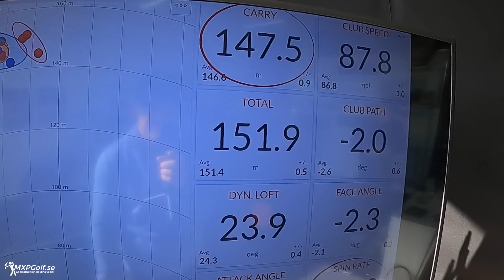Byter alla klubbor i bagen - #1 Järnklubbor - "Den ultimata mysklubban" - MXPGolf.se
HÖR AV DIG!